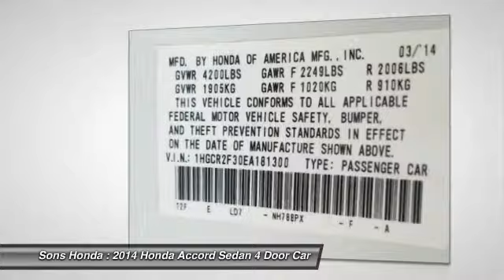2014 Honda Accord Sedan McDonough GA P5965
2014 Honda Accord Sedan LX - $14796

Sons Honda
105 Sons Drive

Cloth. Priced below KBB Fair Purchase Price! Recent Arrival! 36/27 Highway/City MPG** CARFAX One-Owner. Clean CARFAX.brbrAwards:br * 2014 IIHS Top Safety Pick+ * ALG Residual Value Awards * 2014 KBB.com 12 Best Family Cars * 2014 KBB.com 5-Year Cost to Own Awards * 2014 KBB.com Best Resale Value Awards * 2014 KBB.com 10 Most Comfortable Cars Under $30,000 * 2014 KBB.com Brand Image Awardsbr2016 Kelley Blue Book Brand Image Awards are based on the Brand Watch(tm) study from Kelley Blue Book Market Intelligence. Award calculated among non-luxury shoppers.  Kelley Blue Book is a registered trademark of Kelley Blue Book Co., Inc.